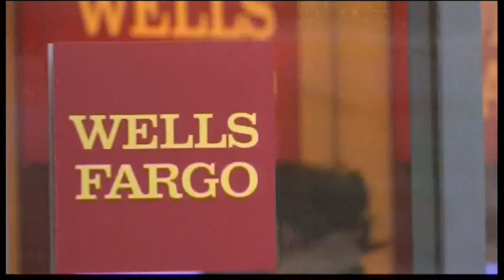5193MR USA-WELLS FARGO BANKING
5193MR USA-WELLS FARGO BANKING